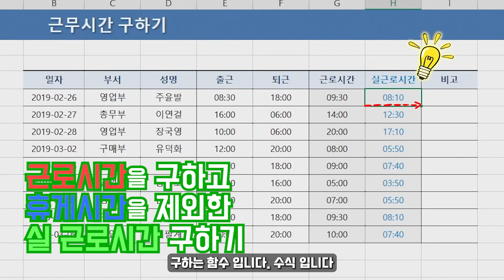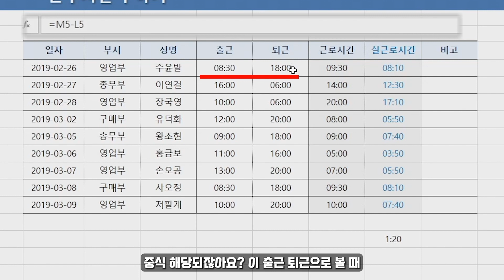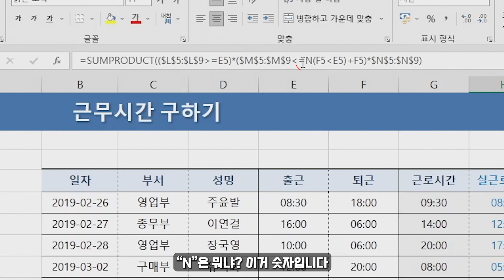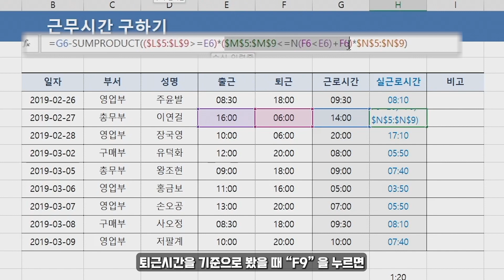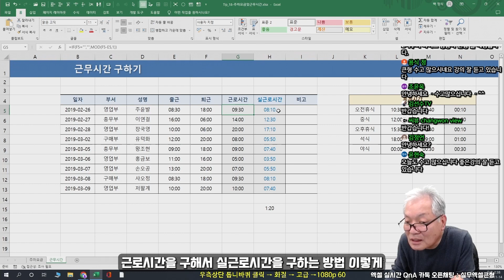휴게 시간 빼고 얼마나 일했는지 구해볼까? | 근무 시간 구하기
📝 네이버엑스퍼트